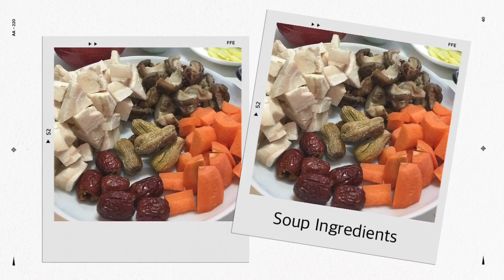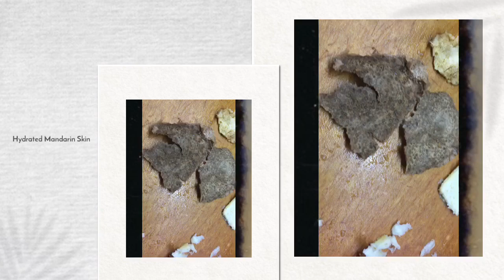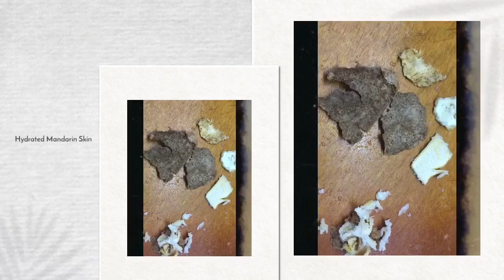CHINESE ARROW ROOT SOUP/ EGG SARCIADO, STEAMED UNAGI & STEAMED RICE (Simple Lunch or Dinner)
Arrowroot, also known as 粉葛 in Chinese, is a type of tuber vegetables, similar to sweet potatoes, beets and carrots. In Cantonese cuisine, they are often made into soups and used as a traditional Chinese medicinal herb.

Arrowroot contains a good amount of potassium, iron and B vitamins, which is great for metabolism, circulation and heart health.

Chinese Arrow Roots Ingredients
Arrow Roots cut into small cubes
Carrots cut into small cubes
Pork bones
Slice Ginger
Spring Onion
Parsley
Hydrated Shitake Mushrooms
Hydrated Mandarin skin
Hydrated Small scallops
Rice Red Beans

BONUS RECIPES

Egg Sarciado’s Ingredients
Scrambled Egg
Diced Tomatoes
Oyster Sauce
Tomato Sauce
Red Sugar
Salt & Pepper
Chopped Parsleys

Served with any type of Protein Source food and steamed rice, serve hot & enjoy 😋

Godbless